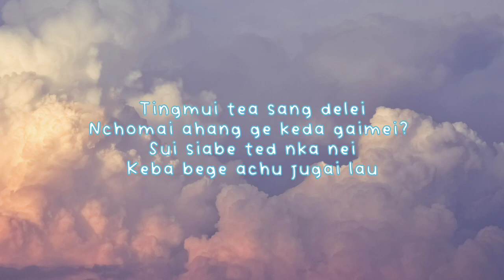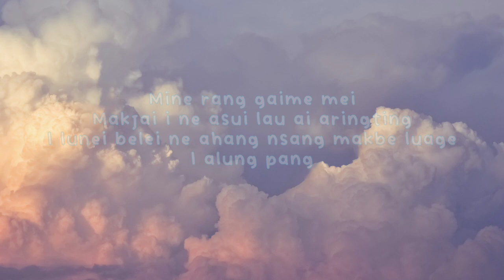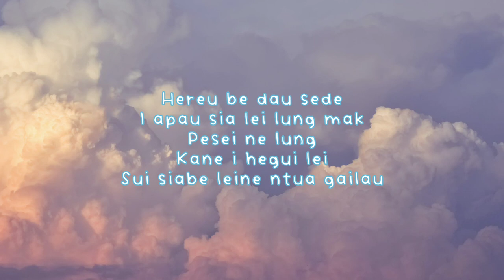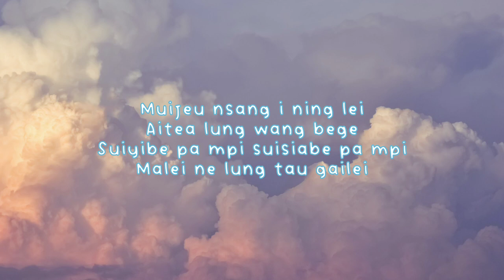Muizeu nsang - Dinah Newme lyrics video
Lyrics ge rau tau mak be bam gulei daje nang nui ne lun gai ra dei.
Lyrics tau mak bechui je comment section ge chi lia gai lau.